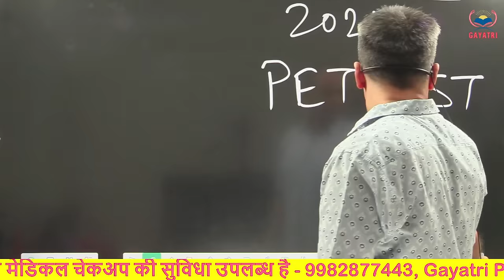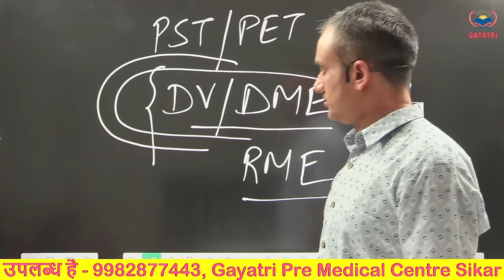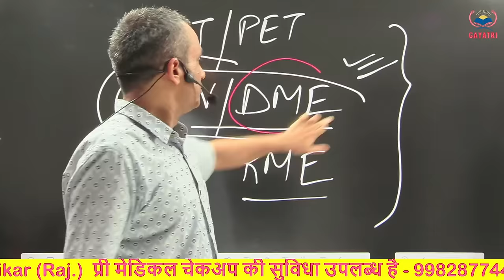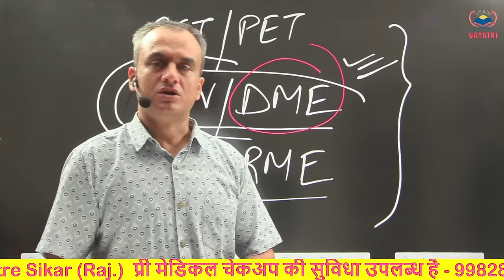SSC GD 2024 || Physical, Medical Date Out || PET/ PST Update || Big Update By Amit Sir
ssc gd 2024 physical test details
ssc gd 2024 physical date
ssc gd 2024 physical test
ssc gd 2024 physical test details telugu
ssc gd 2024 physical me kya kya hota hai

ssc gd 2024 physical cut off up
ssc gd 2024 physical cut off tripura
ssc gd 2024 physical cut off tamil
ssc gd 2024 expected physical cut off
ssc gd physical cut off 2024 karnataka
ssc gd me physical ke liye kitne marks chahiye 2024
ssc gd physical cut off 2024 tamil
ssc gd physical cut off 2024 odisha
ssc gd physical ke liye kitne marks chahiye 2024
ssc gd me pahle exam hoga ya physical 2024
ssc gd ka physical kab hoga 2024 ka karwa
ssc gd ka physical kab hoga 2024 ka
ssc gd ka physical cut off kitna jayega 2024
ssc gd physical ke liye kitna number chahiye 2024
ssc gd physical me kon se document chahiye 2024
kitne no vale physical ki taiyari kare ssc gd 2024
kitne number wale physical ki taiyari kare ssc gd 2024
ssc gd cut off 2024 physical date
ssc gd ka physical cut off 2024